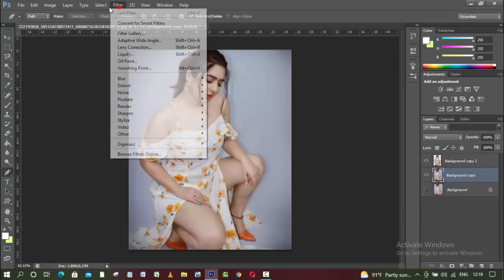How to add Tilt Shift in background adobe cc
I am SREYNICH, I'm 25 years old , I live in Cambodia , This video show about adobe tool tilt shift on the picture in background.
This is channel for short videos learning
purpose only and how to use tools adobe photoshop